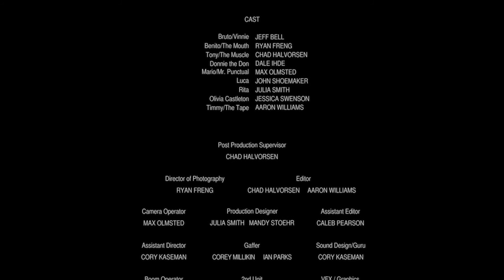Firmament Films/Redacted - Meatball Assassino